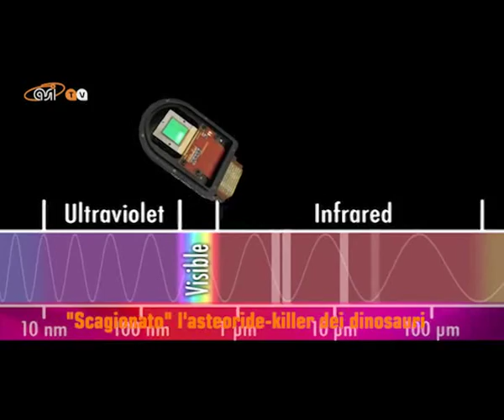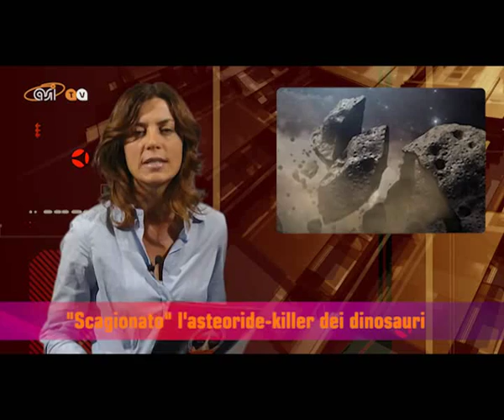Pulsar: "Scagionato" l'asteoride-killer dei dinosauri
In questo numero: "Scagionato" l'asteoride-killer dei dinosauri - L'Europa verso il lancio della prima Soyuz. A bordo Galileo - Terra by night: lo spettacolo del nostro pianeta in un timelapse - Ritratto di famiglia: in posa 5 lune di Saturno